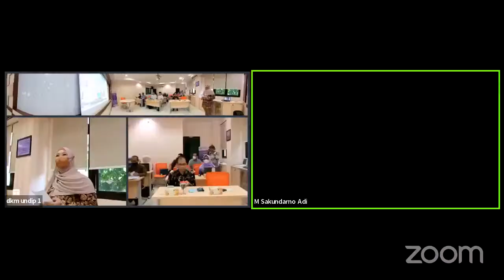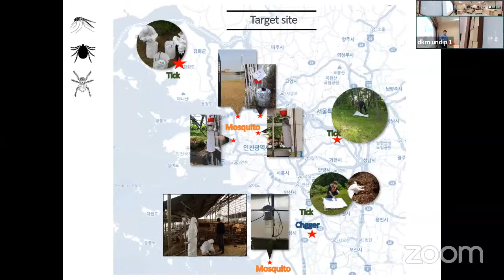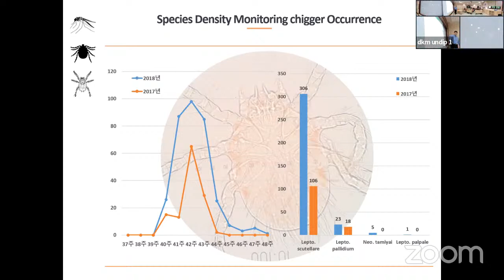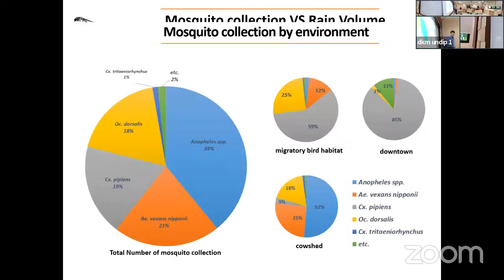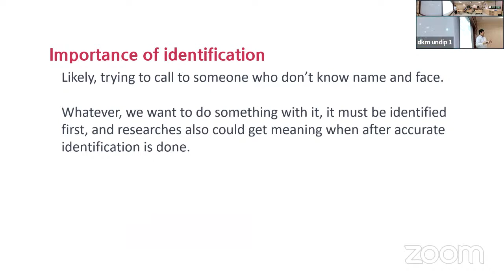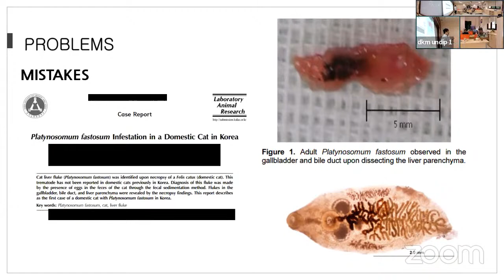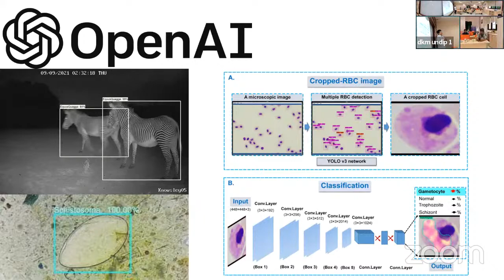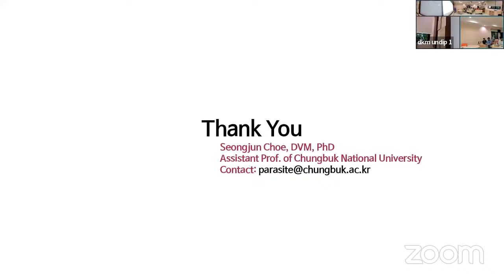an Understanding of How Parasites are Becoming a Complex Public Health Threat